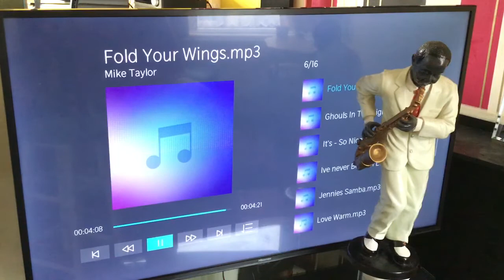Fold your wings ( of love around me! 🧖‍♀️ 💫